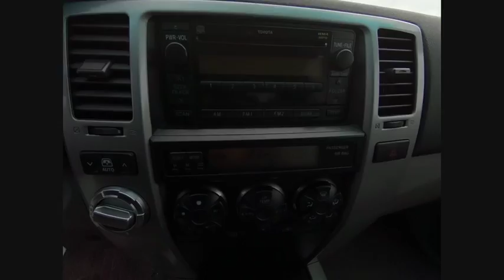2008 Toyota 4Runner Schaumburg IL PS4107A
2008 Toyota 4Runner SR5